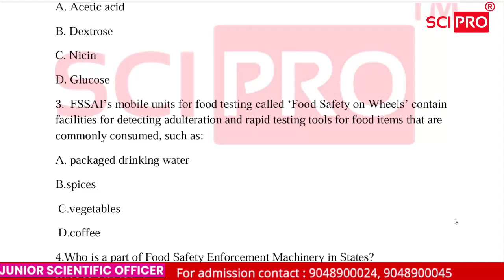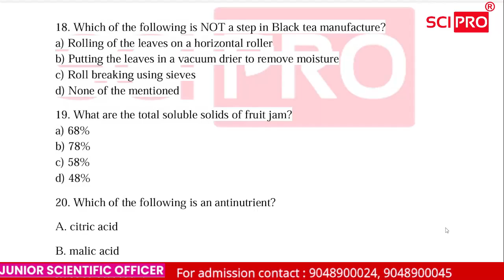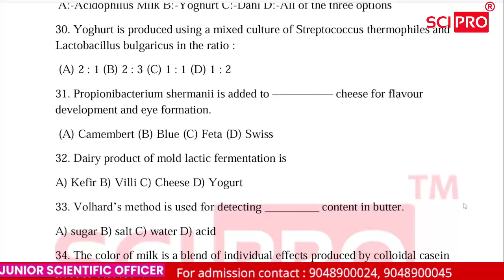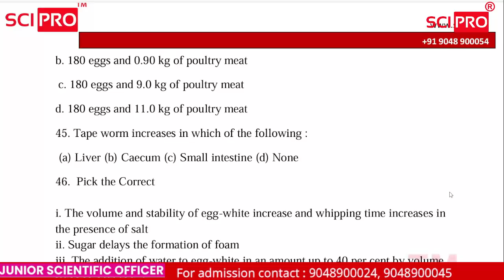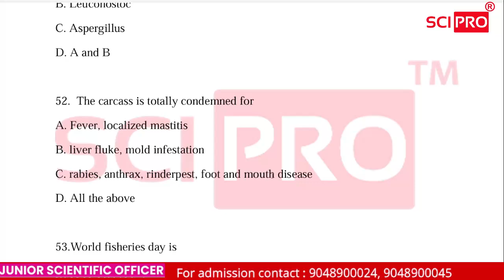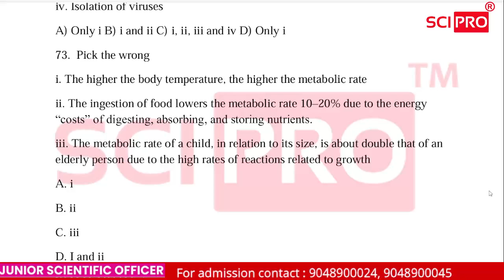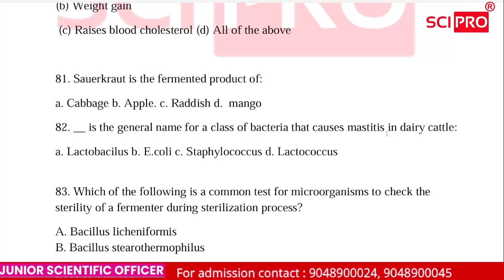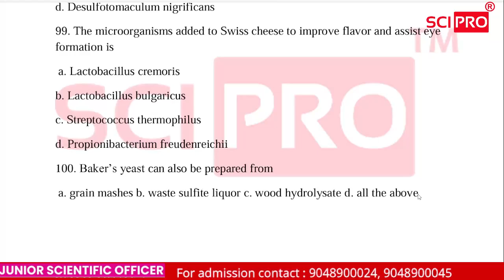MODEL EXAMINATION.100 MARKS. FOOD SAFETY OFFICER. All the best Dear Students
MODEL EXAMINATION. FOOD SAFETY OFFICER. All the best dear Students
എത്ര സ്കോർ ചെയ്തു?